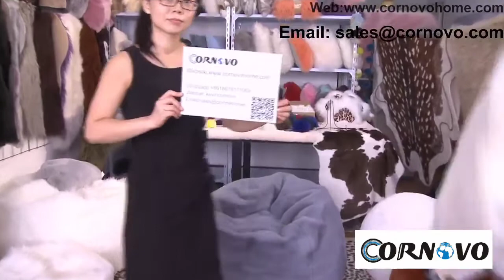Fur Bean Bag Chair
our company is one of the best manufacturers of Fur Bean Bag Chairs  in china.